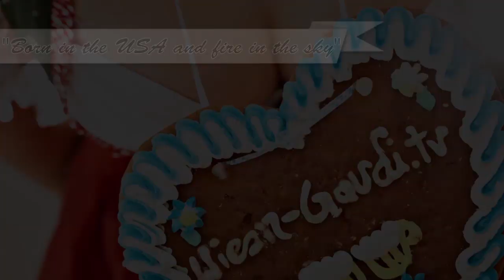Born in the U.S.A und Smoke on the Water im Kufler's Weimzelt auf dem Oktoberfest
Born in the U.S.A. ist das siebte Studioalbum von Bruce Springsteen. Es wurde 1984 veröffentlicht und ist Springsteens mit Abstand meistverkauftes Album. Es hielt sich unter anderem in den USA, Großbritannien und Deutschland wochenlang auf dem ersten Platz der Charts. In den USA war Born in the U.S.A. 139 Wochen in den Charts und wurde 15 Millionen Mal verkauft. Die sieben Singles zum Album erreichten alle die Top 10.

"Smoke on the Water" is a song by the British rock band Deep Purple. It was first released on their 1972 album Machine Head. In 2004, the song was ranked number 434 on Rolling Stone magazine's list of the 500 greatest songs of all time,[4] ranked number 4 in Total Guitar magazine's Greatest Guitar Riffs Ever,[5] and in March 2005, Q magazine placed "Smoke on the Water" at number 12 in its list of the 100 greatest guitar tracks.[6]

Schnitt: Christian Dronia
Kamera: Axel Frey
Unterstützung durch: mhmk.de
Produktion: Philippe Souidi